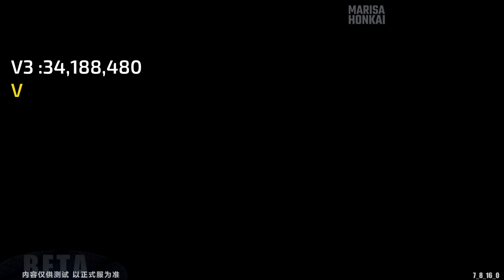Honkai 7.8 - HoFi Divine Key WAXING MOON Gameplay SHOWCASE (V3 Beta Final)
Honkai Impact 3rd v7.8 BETA V3B - Herrscher of Finality Kiana Divine Key Eternal Moon and Iskandar Stigma BUFFED V3B SHOWCASE

0:00 DMG Test
0:49 IMG HoD Minion 505 D
2:12 Ignite Parvati 505 D
3:52 Fire Rimestar 505 D

Outro: Soft Heavy Hands - Mood2Go4E